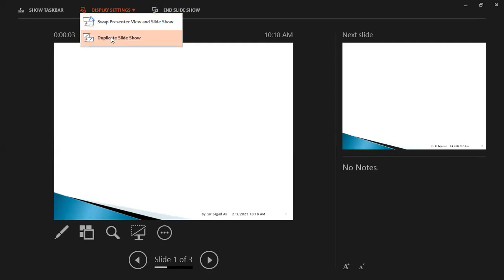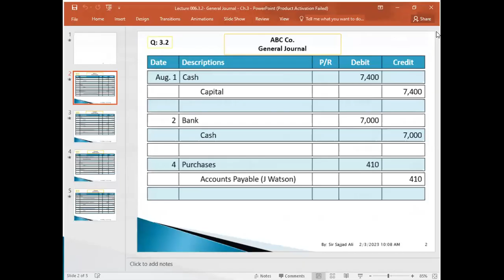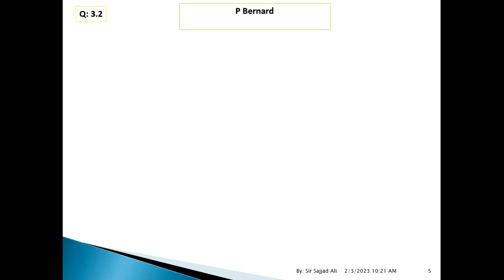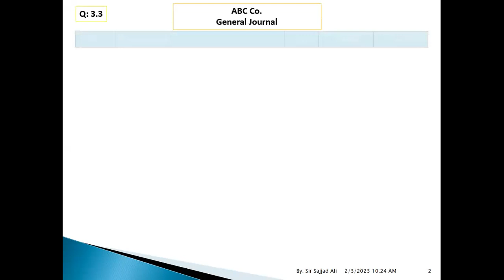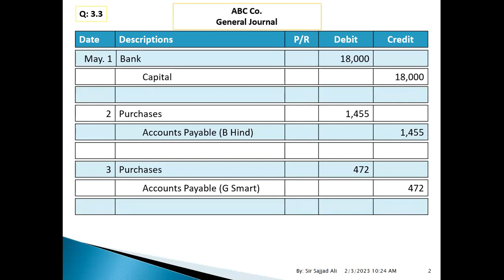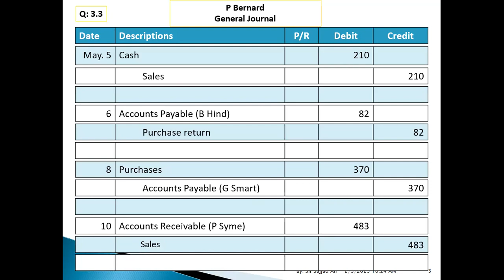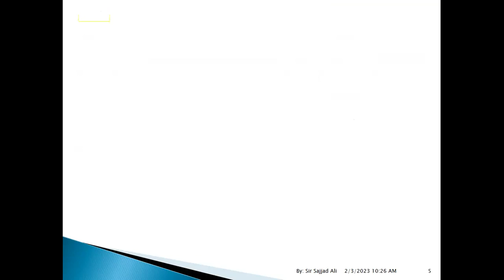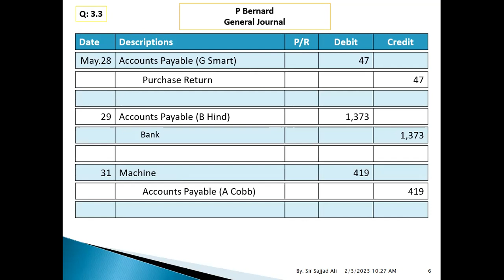GENERAL JOURNAL-2.4-3.2-3.3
FD FA1 GENERAL JOURNAL#2.4#3.2#3.3